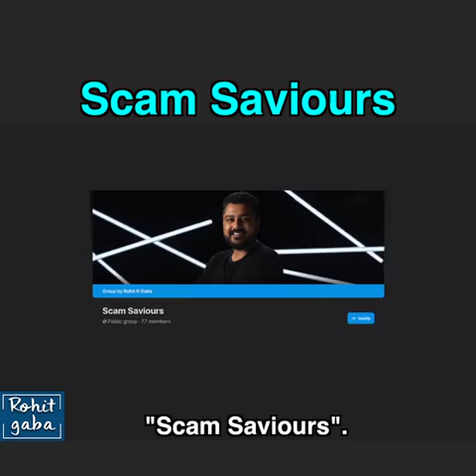Beware of theives